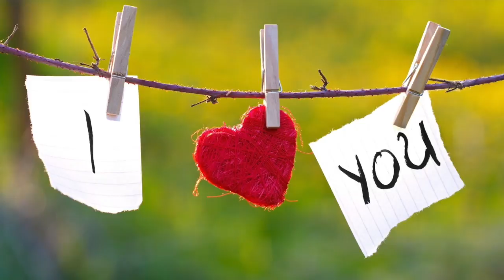Escolhas: o pai que muito amava e os filhos que se destruíram